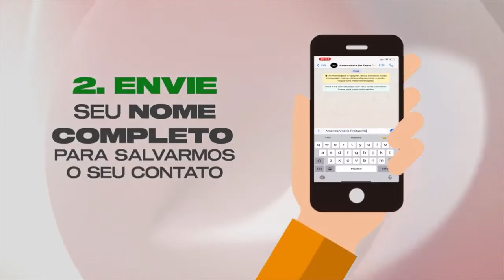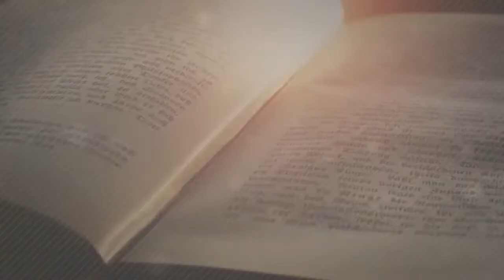Magda Gama - Testemunho de Vida | MINHA HISTÓRIA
Hoje nossa apresentadora Carol Satler recebe no quadro “Minha Historia”, a irmã Magda Gama que irá contar seu testemunho de vida com intuito de edificar sua vida. Esperamos que você seja abençoado e que compartilhe com mais alguém.